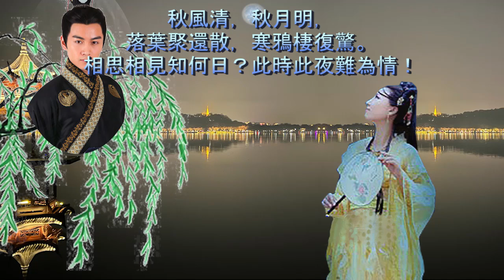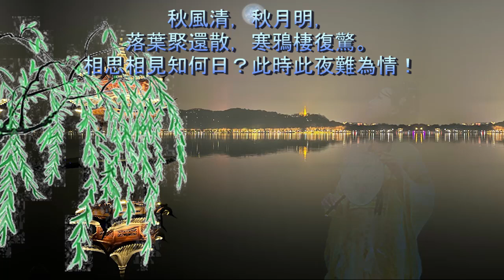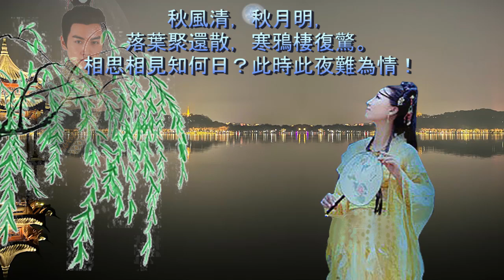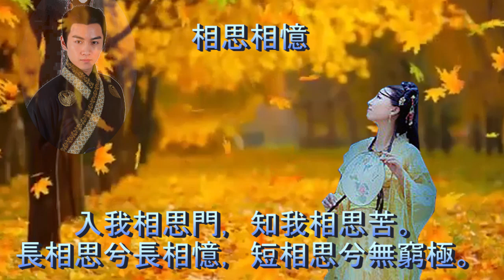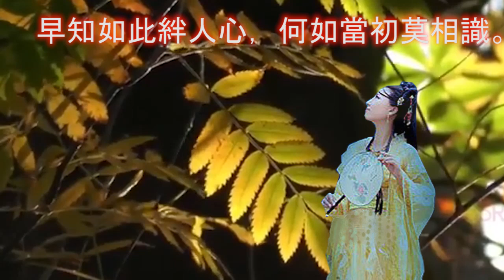唐詩宋詞合唱套曲《四季》 三， 三五七言 秋風詞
包括四首合唱曲：一，宋，晏殊破陣子-春景， 二，  唐，孟浩然：夏日南亭懷辛大， 三， 唐，李白：三五七言-秋風詞，以及四，宋， 黃裳：永遇樂-玩雪。

三五七言 / 秋風詞
詞：唐. 李白
曲：梁二黑

秋風清，秋月明，
落葉聚還散，寒鴉棲復驚。
相思相見知何日？此時此夜難為情！
入我相思門，知我相思苦。
長相思兮長相憶，短相思兮無窮極。
早知如此絆人心，何如當初莫相識。